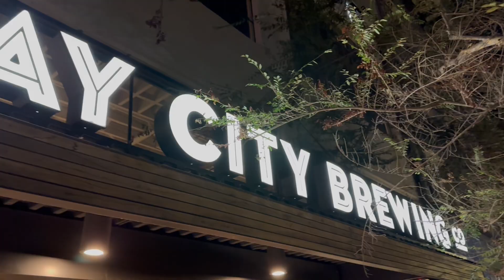OSU vs. SD-State - Fall 2024 Football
Theta Chi OSU annual football trip